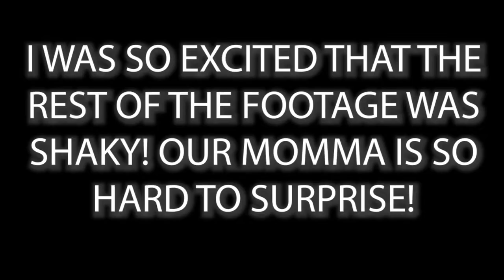BEING WEIRD TOGETHER.... | Sam and Moriah Vlogs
Being Weird Together... It's What We Do!

Thanks so much for stopping by our vlog channel today!

XOXO
Moriah and Sam

VIDEO MENTIONS:

Vlog Camera
Fav Curling Wand
Leopard Cup
Sam's Sunglasses